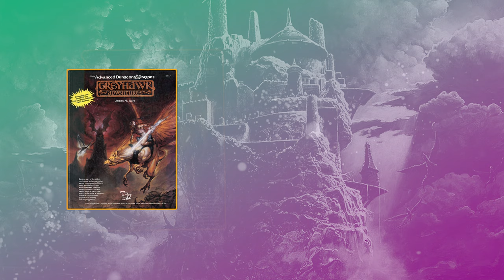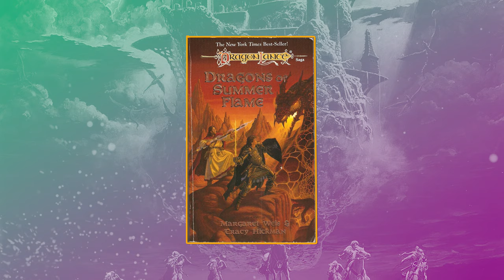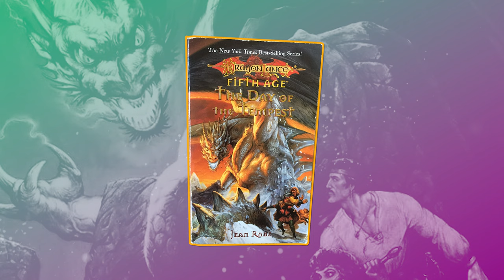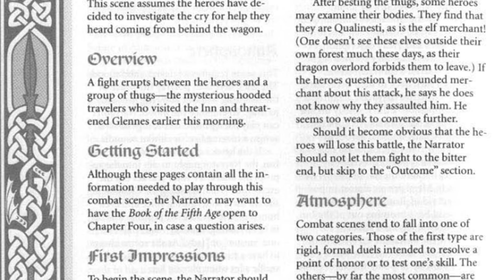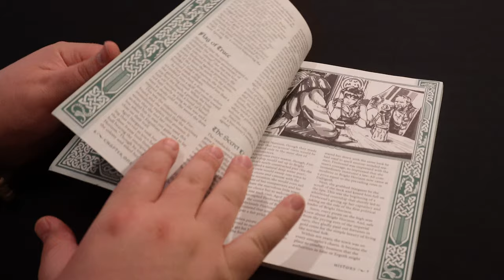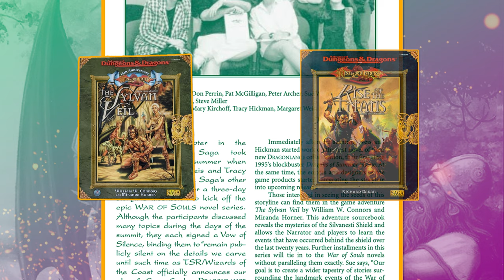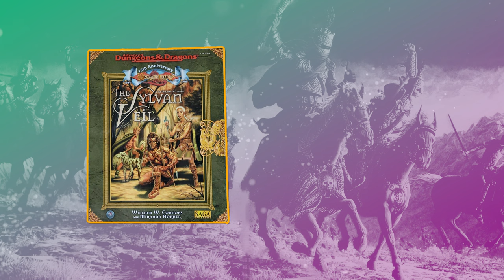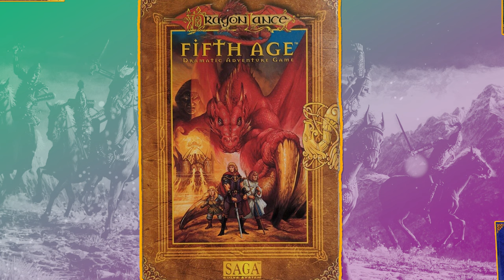The Biggest Mistake in DND History? | Dragonlance Fifth Age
In 1996 TSR ditched AD&D and rebooted one of their strongest campaign settings with a brand new card-based rules system. Dragonlance: Fifth Age and its SAGA system contradicted the rules, players, and world that had come before it - was it a colossal mistake or an innovation that was just too far ahead of its time?

Join me as I try to piece together the history of this doomed game, and take in some of the highs and lows of its brief life along the way!

Chapters:
00:00 Introduction
03:48 Dragons of Summer Flame & A New Era
07:53 Dawning of A New Age
10:13 The SAGA System
13:35 The First Expansions & their Creators
15:50 Official Support & Further Expansions
19:01 The End of TSR, DL Summits, and the 25th Anniversary of D&D
22:40 The Chaos War
23:35 The Final Battlelines
24:49 The End of the Fifth Age
27:15 Final Thoughts
28:30 One Last Line

Jordan Sorcery Coat of Arms and theme copyright @jordansorcery